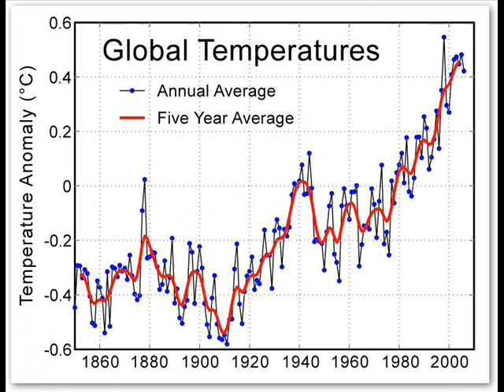GLOBAL WARMING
Global Warming by Bryan Causton